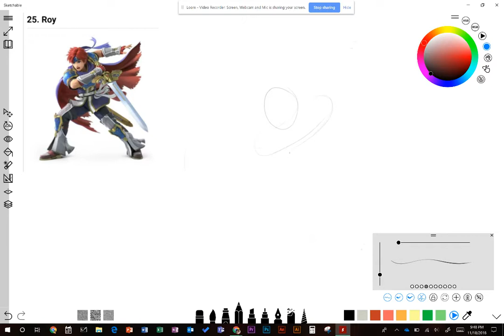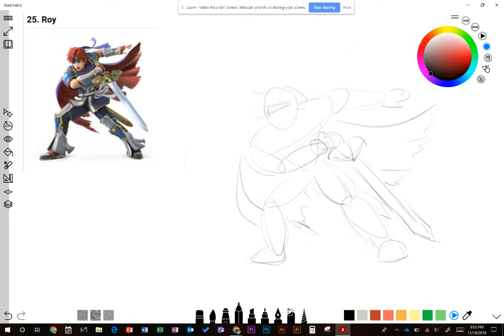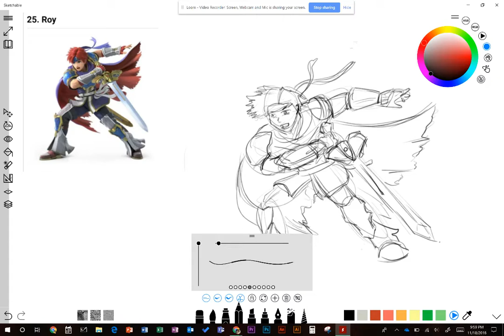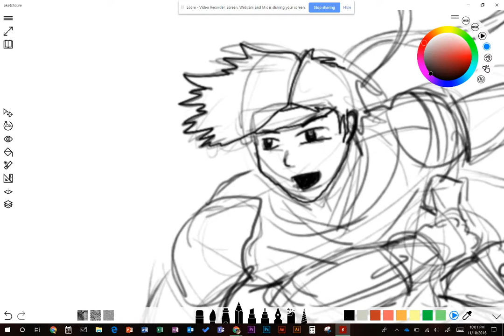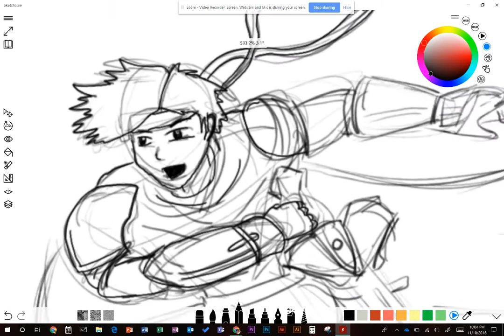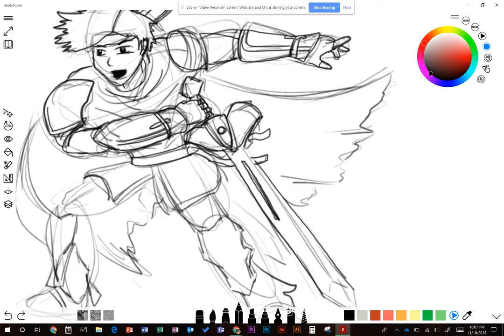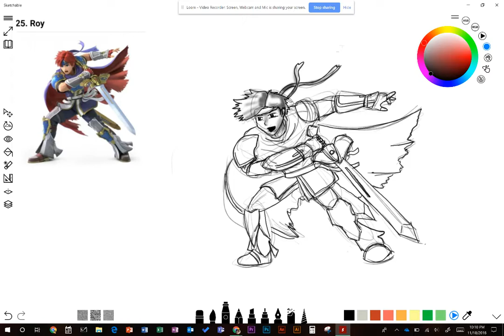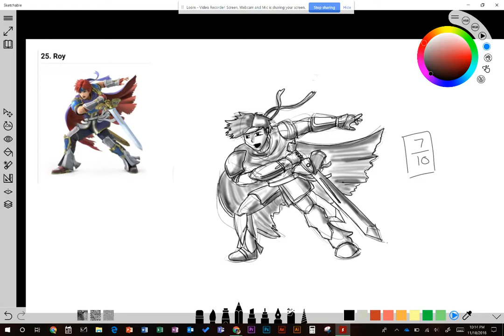Day 28 - Roy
Next on the docket is fighter number 25, Roy! He is an awesome Fire Emblem character and I'm excited to play as him in Super Smash Bros Ultimate!